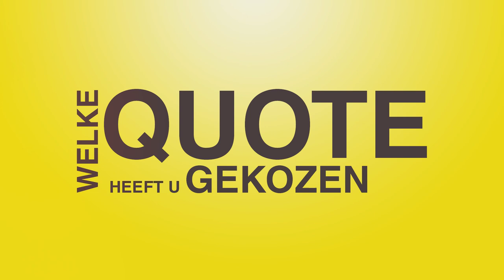100 kandidaten: Bart Plasschaert (CD&V)